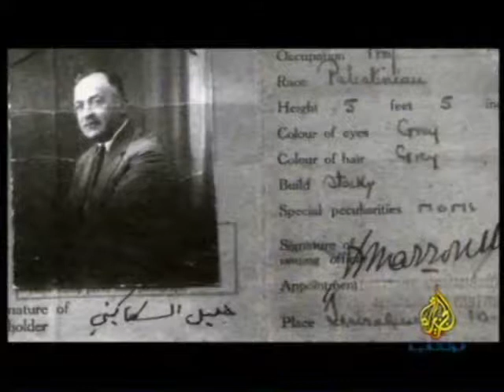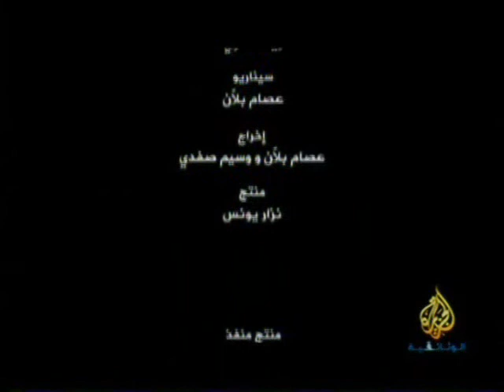فيلم "خليل السكاكيني - يوميات إنسان 3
يعكس فيلم "خليل السكاكيني - يوميات إنسان " حياة الأديب والمربي الفلسطيني الكبير خليل السكاكيني، إبن مدينة القدس الذي ولد في أواخر القرن التاسع عشر وترك بصمات في مجال التربية والتعليم ما زالت آثارها حتى يومنا هذا.
تميز خليل السكاكيني بكتابة اليوميات والكتابات العديدة التي وثقت الحياة الفلسطينية ما قبل نكبة فلسطين سنة 1948 وأصبحت ميزة أدبية يتحلّى بها الأدب والصحافة الفلسطينية. لم يكن الأديب والمربي خليل السكاكيني مربيا وأديبا فقط، إنما كان أيضا مناضلا سياسيا وكان له رؤية سياسية في تلك الفترة (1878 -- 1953) تبين فيما بعد أنها رؤية واقعية تعكس الوضع السياسي الراهن.
أهتم السكاكيني في اللغة العربية والثقافة والعملية التربوية، حيث اتبع منهاجا رائدا لم يعتمد فيه على نظام الدرجات، ولم يتبع أسلوب العقاب والثواب، بل كان يردد باستمرار أن على المعلم أن يكون صديقا للطلاب وأن يفهمه، لذلك يعتبر من رواد التربية الحديثة في الوطن العربي بأكمله، وأصبح بعد تهجيره من فلسطين إلى مصر عضواً في المجمع اللغوي بالقاهرة.
يتوقف الفيلم حول أهم المحطات في حياة المربي خليل السكاكيني، ويسلط الضوء على علاقته بالقضية الفلسطينية وتوجهه الوطني، وكيف عانى شخصيا من النكبة سنة 1948 وكل ما ألحقت به من أضرار، وكان بيته في القدس القلب النابض لمجمل حياته إذ انه كان يكتب باستمرار فيه جميع كتاباته ويعتبره على أنه "بيت الأمة" حيث كان يلتقي فيه الشعراء والأدباء القادمين من مختلف الدول العربية، لذلك تقرر ان يبدأ الفيلم وينتهي بصور لبيت السكاكيني في القدس الذي احتله اليهود خلال النكبة، وكان مجهولا لغاية اكتشاف المخرج له إذ أنه اليوم يتكون من طابقين، الطابق السفلي تسكن فيه عائلة يهودية متدينة، وأما الطابق العلوي فهو اليوم حضانة للأطفال تابعة للمنظمة الصهيونية "الفيتسو".
الفيلم من سيناريو عصام بلاّن، بحث نبيل عويضة، تصوير رامز قزموز، مونتاج محمد هواري، موسيقى تصويرية كارم مطر، اخراج عصام بلان ووسيم صفدي، منتج نزار يونس، إنتاج شركة الأرز للإنتاج.